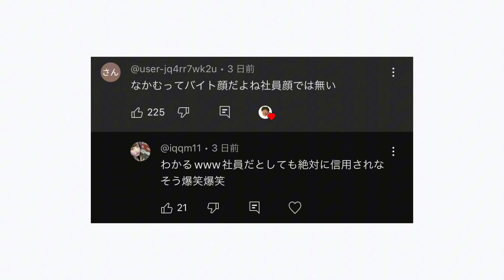視聴者のお悩みを真剣に全解決〜第9話【第二期】